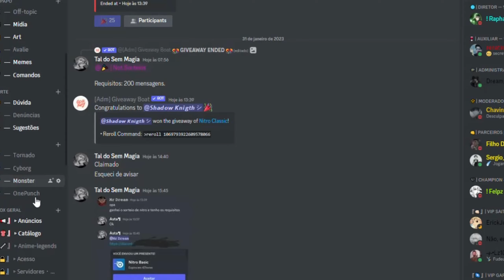VALE A PENA? O PODER ABSURDO DO SENGOKU (BUDDHA) NO ANIME ADVENTURES! - Roblox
🔥 Fala Rapaziada 🍪

| Blox Fruits | Anime Souls Simulator | Anime Adventures | e Outros!

➤Codes:
AINCRAD
ANNIVERSARY